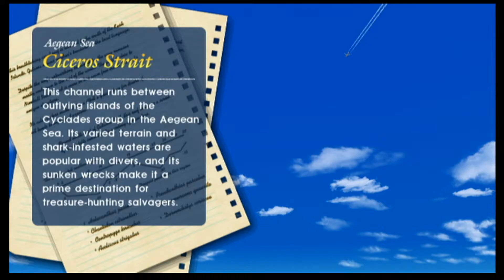Looking for Valka Castle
blub blub blub whats that you say??!! you found something?